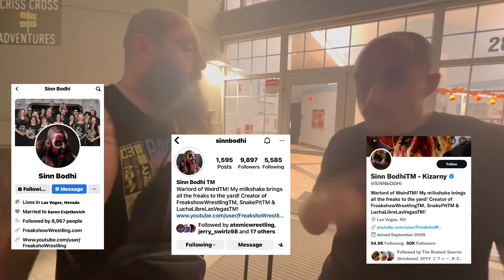Sinn Bodhi interview Episode 167